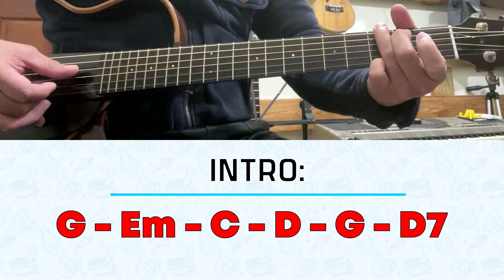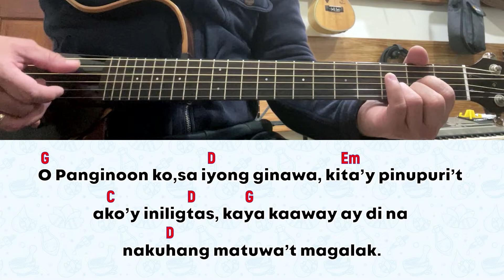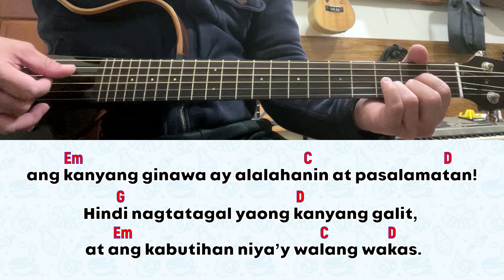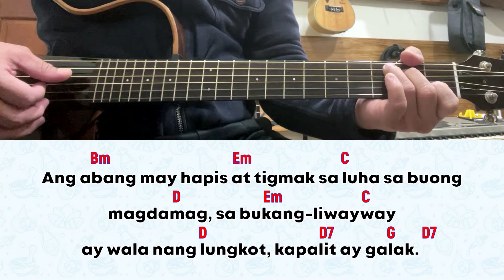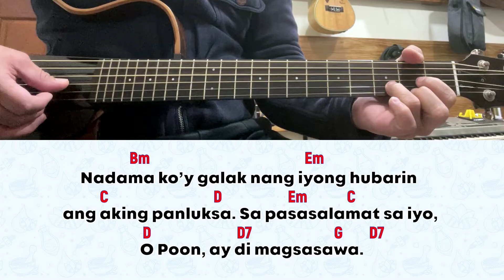[INSTRUMENTAL] for 30 June 2024 Mass | Salmo 29: Poong Sa Aki'y Nagligtas, Ang Dangal Mo'y Aking...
for June 30, 2024 Mass | 13th Sunday in Ordinary Time (B)

SALMONG TUGUNAN: Poong Sa Aki'y Nagligtas, Ang Dangal Mo'y Aking Galak.

1. O Panginoon ko, sa iyong ginawa, kita’y pinupuri’t ako’y iniligtas, kaya ang kaaway ay di na nakuhang matuwa’t magalak. Mula sa libingang daigdig ng patay, hinango mo ako at muling binuhay; ako, na kasama nilang napabaon sa kailaliman. (T)

2. Purihin ang Poon, siya ay awitan ng lahat ng tapat na mga hinirang. Iyong gunitain ang mga ginawa ng Diyos na Banal, ang kanyang ginawa ay alalahanin at pasalamatan! Hindi nagtatagal yaong kanyang galit, at ang kabutihan niya’y walang wakas. Ang abang may hapis at tigmak sa luha sa buong magdamag, sa bukang-liwayway ay wala nang lungkot, kapalit ay galak. (T)

3. Kaya’t ako’y dinggin, ikaw ay mahabag sa akin, O Poon, ako ay pakinggan, mahabag ka, Poon! Ako ay dinggin mo at iyong tulungan. Nadama ko’y galak nang iyong hubarin ang aking panluksa. Sa pasasalamat sa iyo, O Poon, ay di magsasawa. (T)